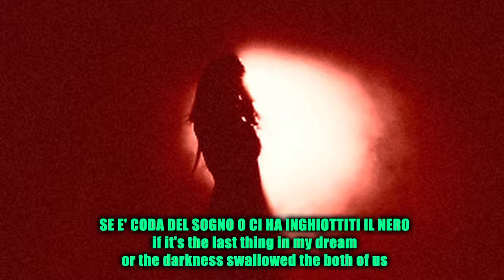SPOKEN WORDS: "QUESTA INTIMITA'", di Rita Stanzione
Con la mia voce, “Questa intimità”, della poetessa salernitana Rita Stanzione, tratta dal suo nutrito blog letterario “ritastanzione.scrivere.info”